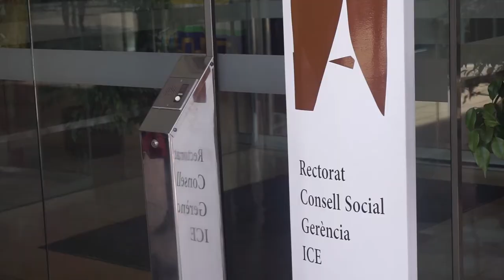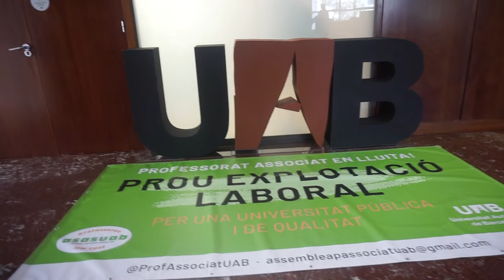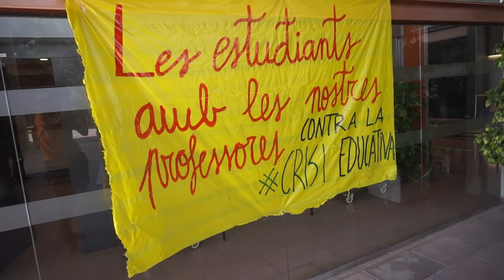Professorat associat de la UAB contra la precarietat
Bellatera 17/02/2021.- Concentració del col.lectiu de professorat associat de la UAB a les oficines del Rectorat per demanar una regularització i uns sous dignes per als 700 professors precaritzats que donen classes a la universitat amb unes condicions precàries.